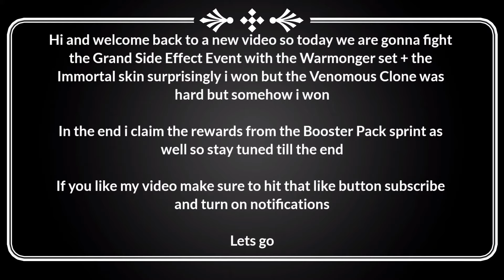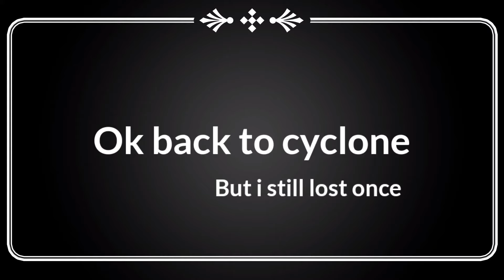Shadow Fight 3 Warmonger Set Review | Immortal Warmonger vs Grand Side Effect Event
Shadow fight 3 Grand Side Effect Event, shadow fight 3 Warmonger review

In this video I fight with the Immortal set or the Warmonger set whichever it is time to hammer some sense in to those clones

Shadow Fight 3 - Grand Wheel Of History Event | Kagun is hard but Torturous Nightmare is still op